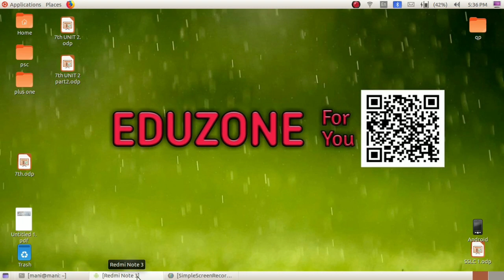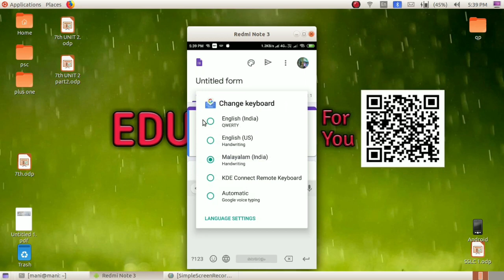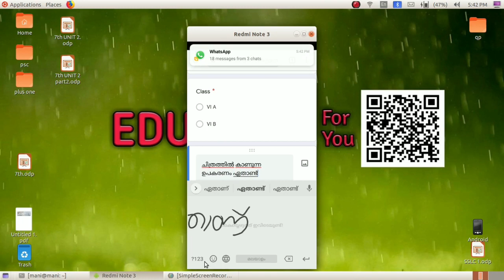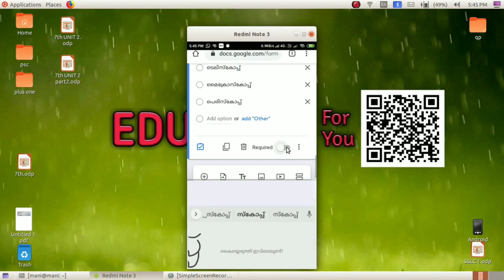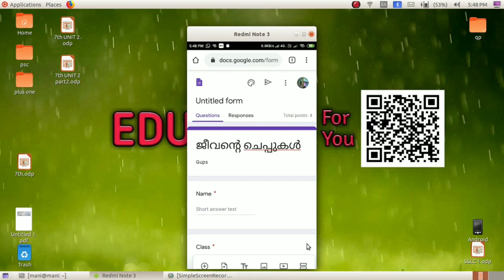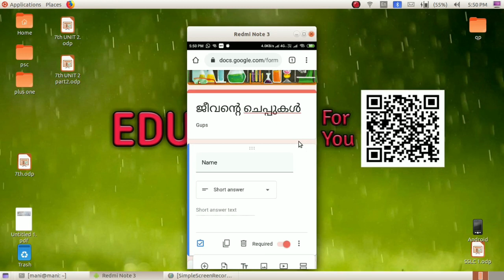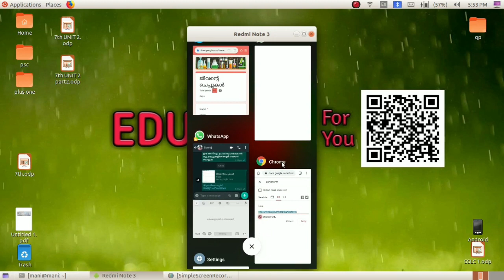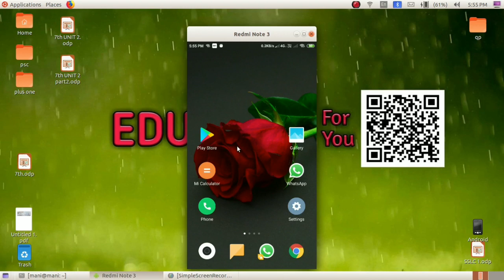How to conduct online exam using mobile phone || Google forms|| MALAYALAM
In this video shows how we can conduct an online examination using mobile phone with the help of Google forms.